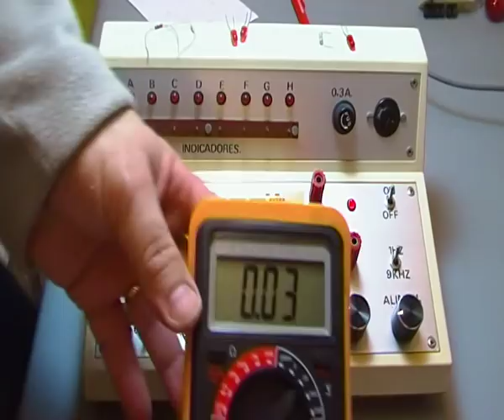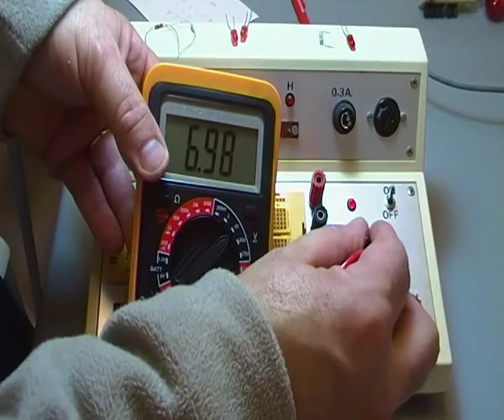EJEMPLO USO DE PROTOBOARD - RESISTENCIA MAS DIODO LED